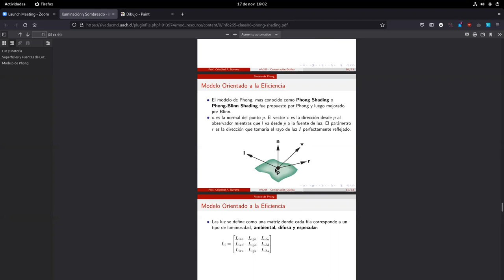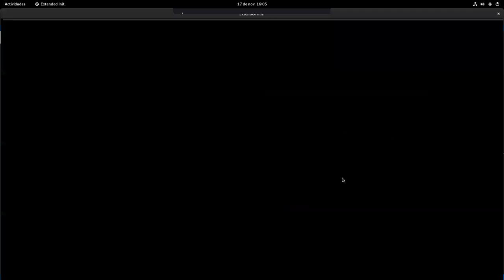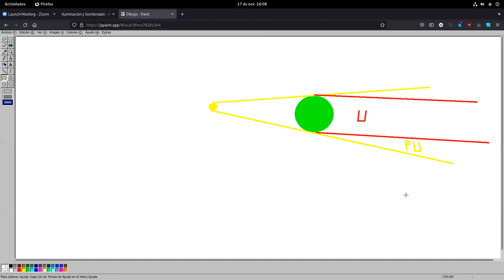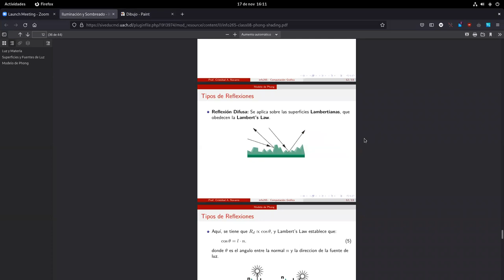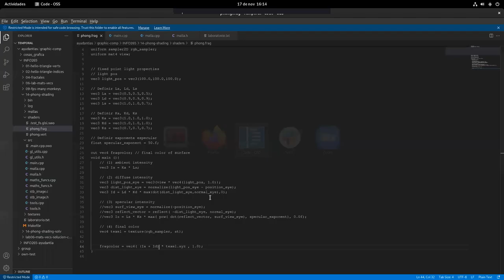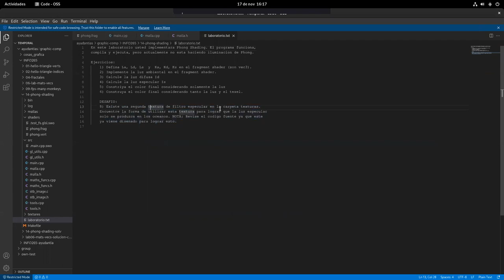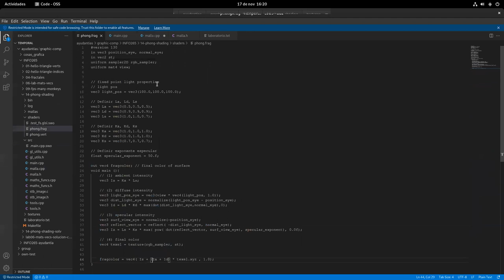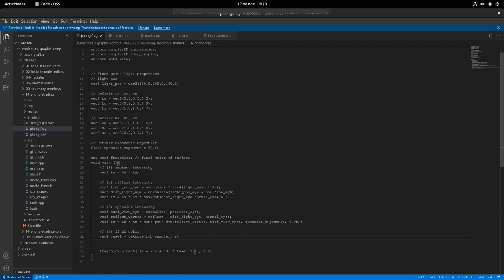[INFO265-2021] Ayudantía 5 - Repaso Phong shading